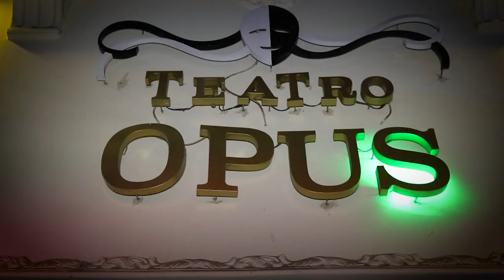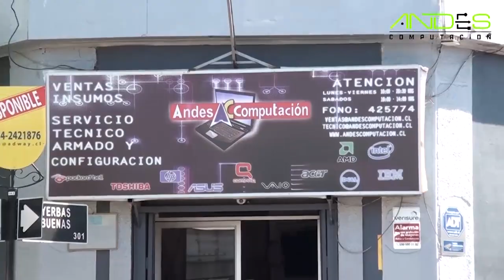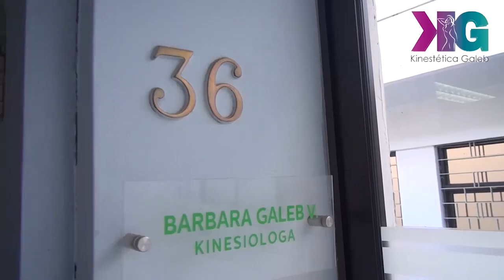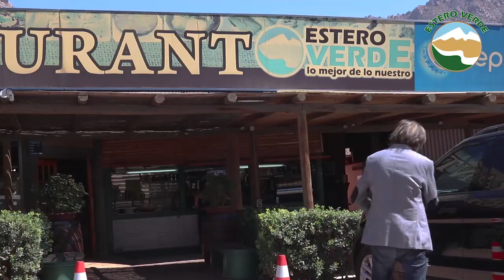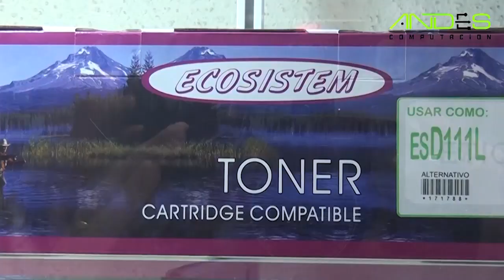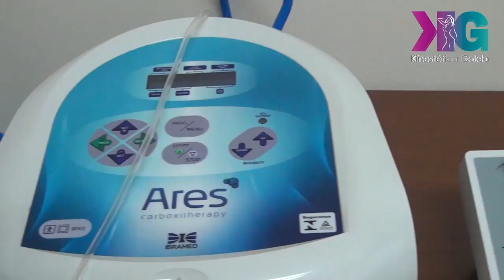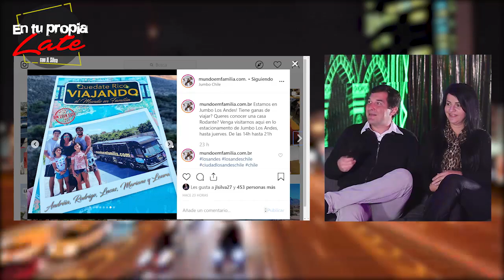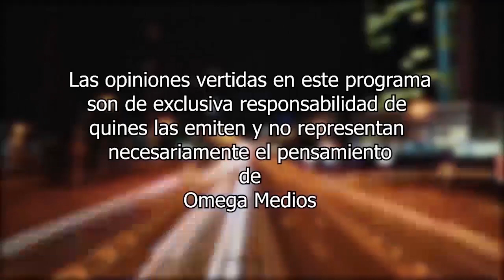En tu propia Late - Temporada 03 / MUNDO EM FAMILIA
Esta noche te invito a conocer la interesante de vida de Mundo em Família, este matrimonio que junto a sus 3 hijos deciden dejar su natal Brasil, para emprender rumbo por el mundo, ya llevan más de 2 años en esta aventura y esta noche los podrás conocer a través de la pantalla